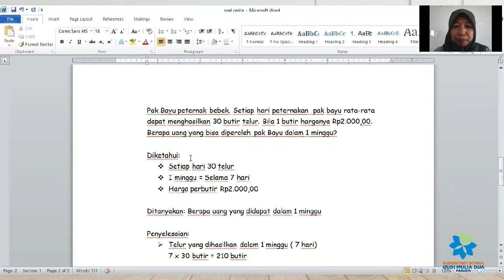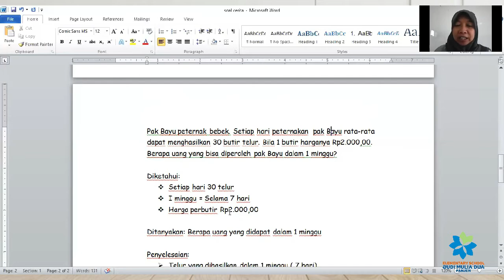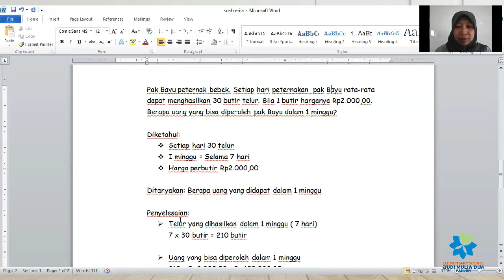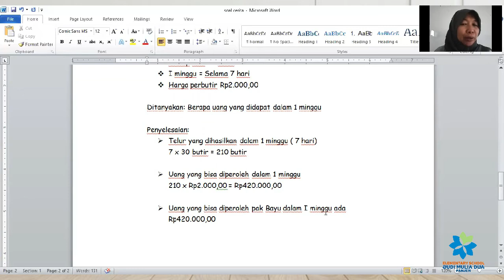PROSEDUR PEMECAHAN MASALAH | MATEMATIKA GRADE 5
Math wih Ms.Tatik